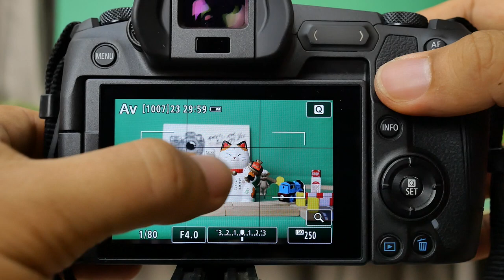EOS R AF7mode